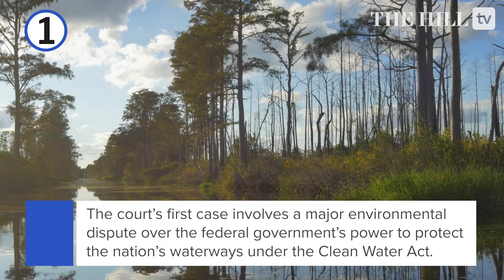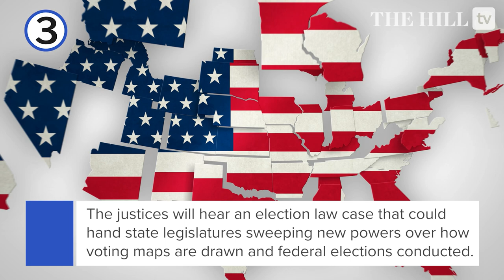Five Cases To Watch As A Conservative Supreme Court Begins Its New Term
When the Supreme Court starts its new term Monday, the six Republican-appointed justices are expected to resume the project they began last term of remaking U.S. constitutional law in a conservative image.